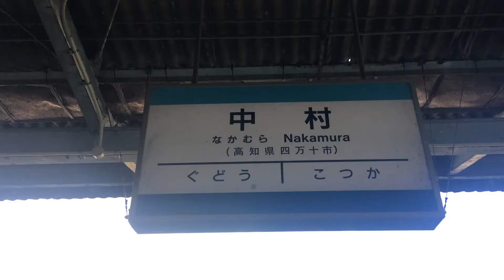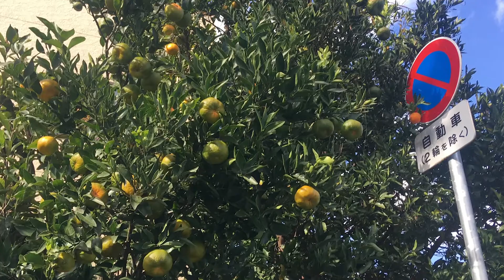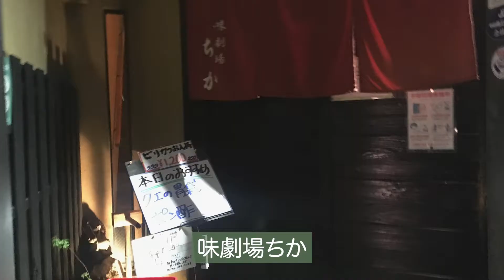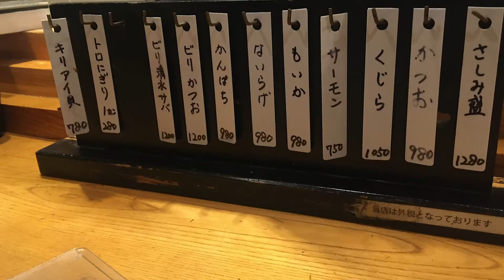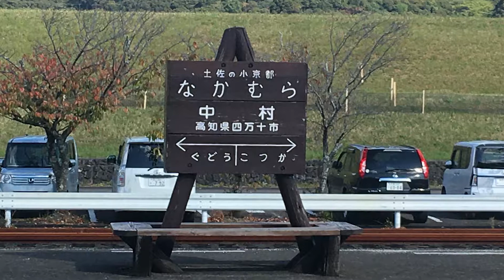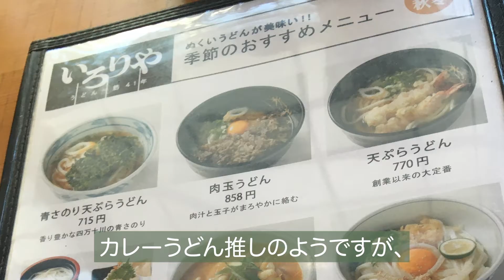高知 四万十 女子旅１泊 中村駅周辺#shimannto japan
清流、四万十。中村駅周辺。佐田沈下橋までサイクリング。